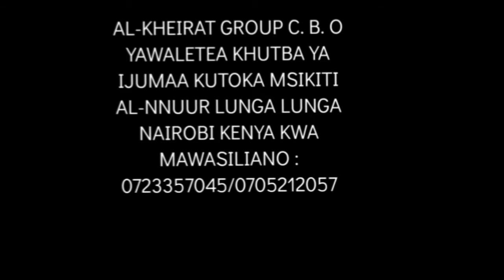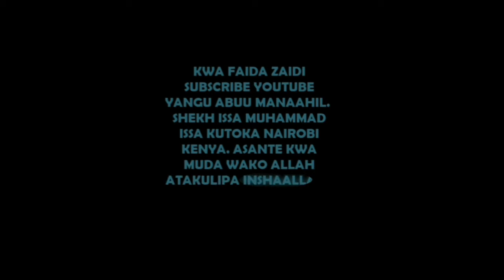MADHARA YA KUMDHARAU MUISILAMU MWENZAKO